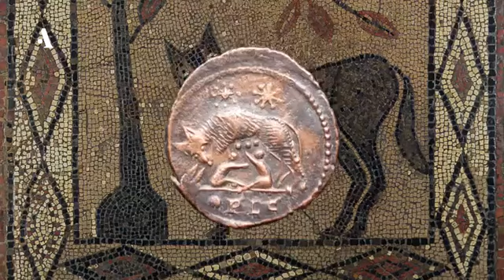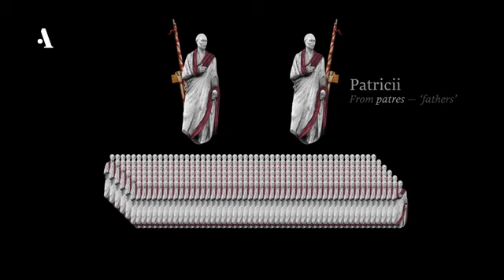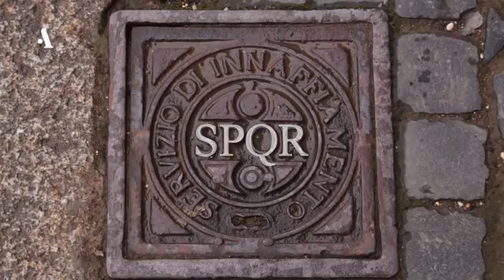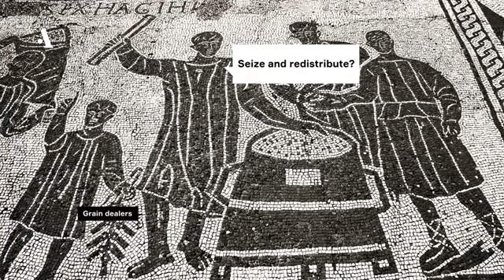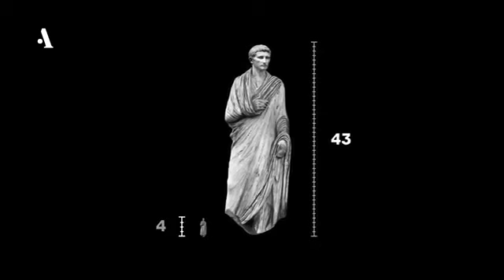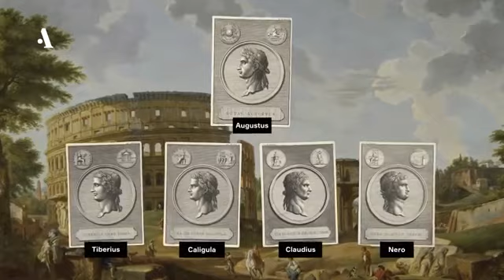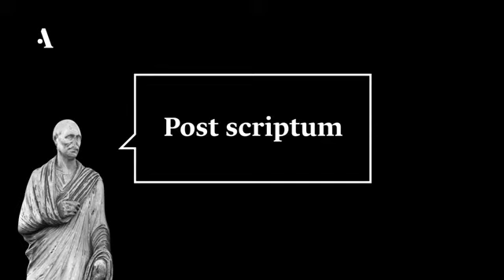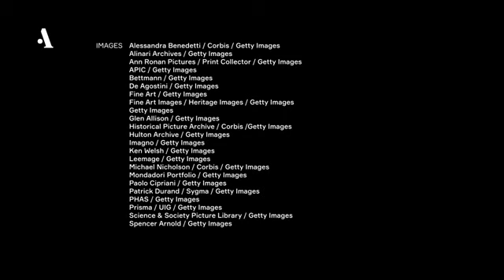Quick Rome Lesson